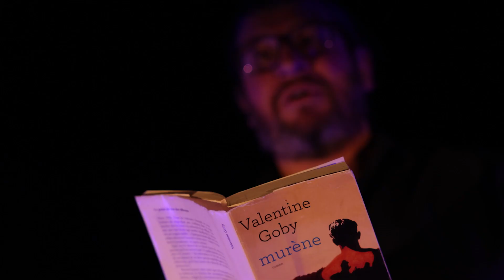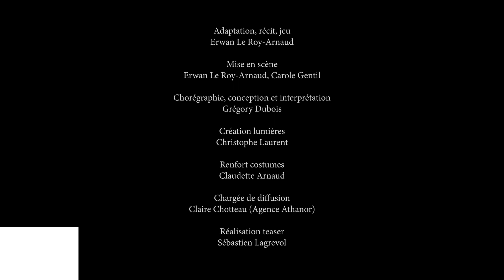MURENE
Hiver 1956, François, jeune homme de vingt-deux ans, grimpe sur un wagon oublié.
Foudroyé par une décharge de vingt mille volts, il survit miraculeusement mais doit se faire amputer des deux bras.
Commence alors l’épique parcours d’un homme pour (re)devenir lui-même.
Dans un duo entre un récitant-comédien et un danseur, se crée sur scène un dialogue où les mots et le corps s’écoutent, se répondent, se mêlent.

« Mettre en scène ce texte en vibration avec la danse relevait à la fois d’une évidence et d’un pari risqué. Savant exercice d’équilibriste, réussi par les deux artistes de cette performance. Ils s’appuient l’un à l’autre, valsent ensemble dans une proposition nouvelle, ni danse ni roman, qui sait tour à tour laisser, comme dans tous les duos harmonieux, une place à chacun. » (Valentine Goby)

« Lors de ce moment hors du temps, les spectateurs ont vibré au rythme des émotions, tant pour le personnage que pour son histoire. » (L’Éveil de la Haute-Loire)

Adaptation, récit et jeu : Erwan Le Roy-Arnaud
Mise en scène : Carole Gentil, Erwan Le Roy-Arnaud
Chorégraphie et interprétation : Grégory Dubois
Création Lumières : Christophe Laurent
Renfort costumes : Claudette Arnaud
Chargée de diffusion : Claire Chotteau (Agence Athanor)

Production : La Mobile Compagnie

Aide à la création : Département de la Haute-Loire, Région Auvergne-Rhône-Alpes
Avec le soutien de : DRAC Auvergne Rhône-Alpes (Plan de relance 2022)
Résidences de création : Théâtre d’Yssingeaux, Auditorium Cziffra à La Chaise-Dieu
Remerciements à la MJC Auguste Dumas à Espaly Saint Marcel